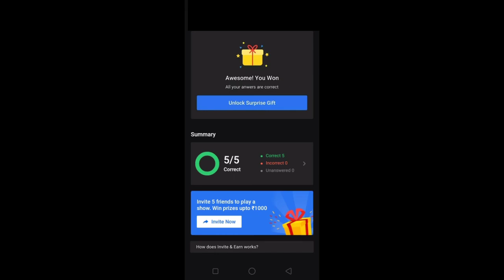Flipkart Fake or Not S3E12 : Tiger Zinda hai Answers | 25 October